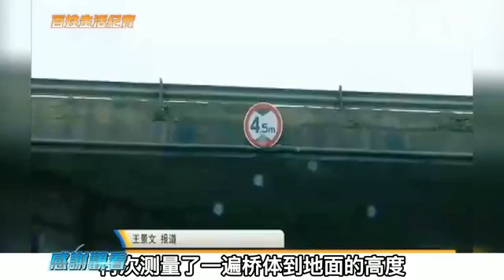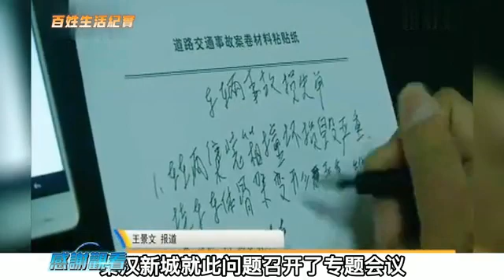限高4 5米货车4 3米，径直开过被卡损失十几万，讨说法被踢皮球！